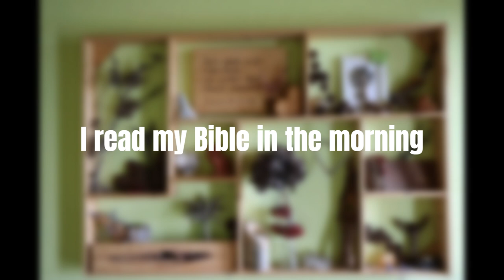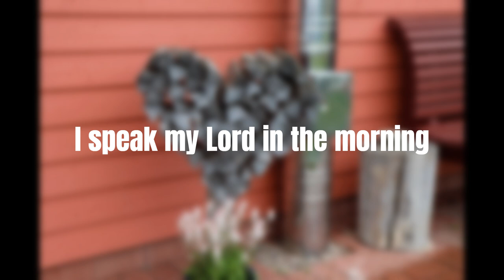I wash my car | THOMAS TH. MÜLLER 2023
Composition & Music: Thomas Th. Müller 2023

I wash my car in the morning
when the birds are singing
when the bells are ringing
when my love's still sleeping

I read my Bible...

I speak my Lord...